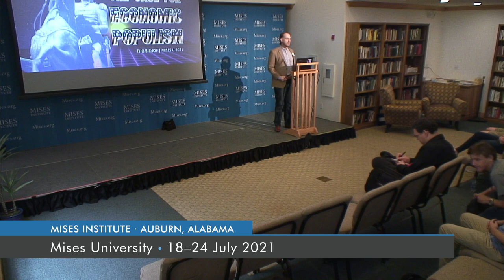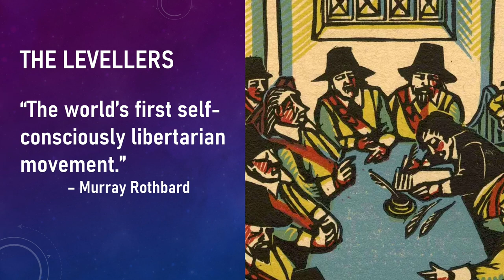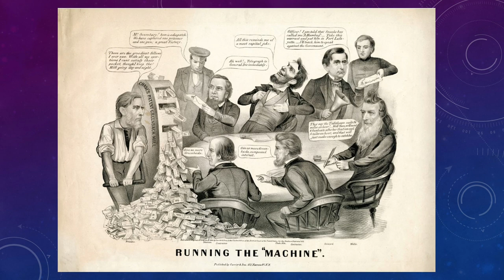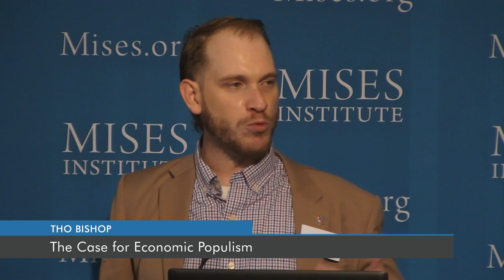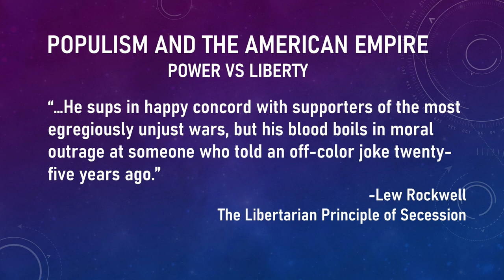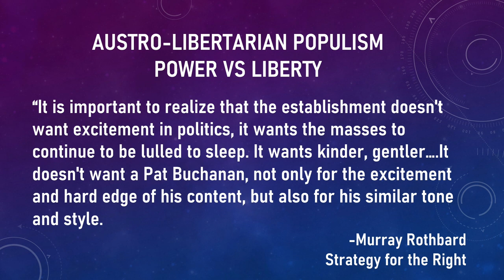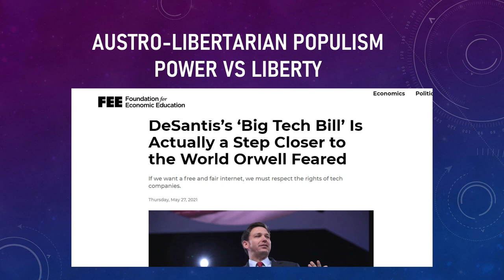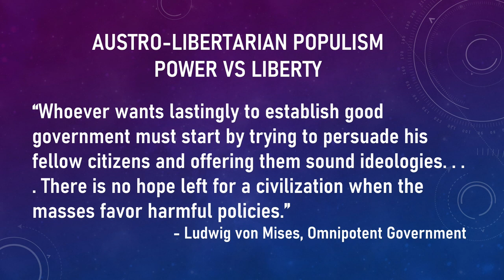The Case for Economic Populism | Tho Bishop